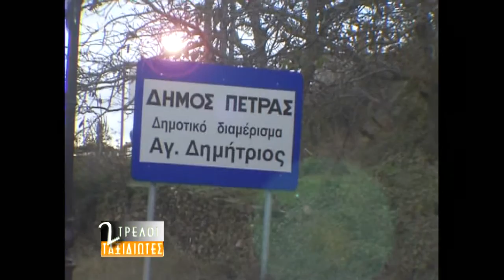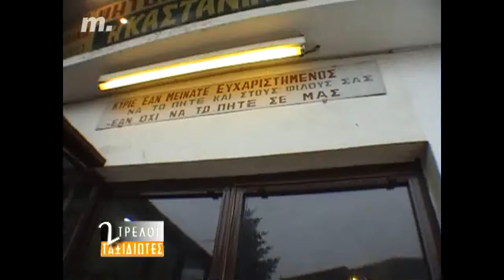ΕΛΑΤΟΧΩΡΙ ΛΙΜΝΗ ΠΛΑΣΤΗΡΑ Νο1 ΜΕ ΤΟΥΣ ΤΑΞΙΔΙΩΤΕΣ